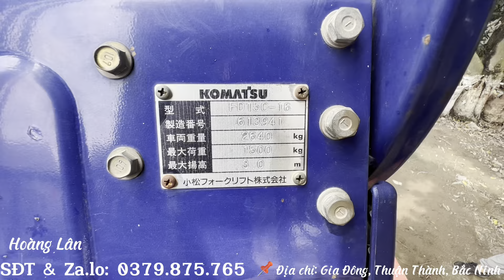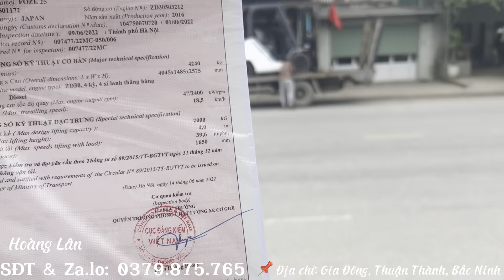Liên tục bàn giao xe nâng cho các vị khách quý oẻ Lạng Sơn, Thanh Hoá, Hải Dương. SĐT: 0379875765